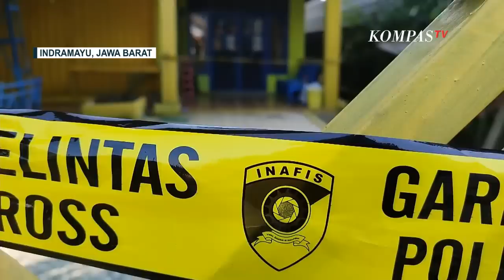Terungkap! Ternyata Pembunuh Ibu Anggota DPR Bambang Hermanto adalah ART Korban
INDRAMAYU, KOMPAS.TV - Polisi menangkap pelaku pembunuhan Casini, ibu dari anggota DPR, Bambang Hermanto.

Polisi menyebut, pelaku merupakan asisten rumah tangga korban.

Kapolres Indramayu, AKBP Fahri Siregar menyebut pelaku nekat membunuh majikannya lantaran sakit hati.

Fahri menambahkan, saat ditemukan kondisi korban dalam keadaan kaki dan tangan terikat.

Sebelumnya, anggota DPR Bambang Hermanto mengaku belum mengetahui pasti kronologi ibundanya tewas di tangan asisten rumah tangganya.

Bambang menegaskan, menyerahkan sepenuhnya kepada polisi atas kasus kematian ibundanya.

Sementara itu, sejumlah tetangga korban sempat curiga lantaran Almarhumah Casini tidak terlihat sejak Selasa hingga akhirnya ditemukan tewas, Kamis (25/5/2023) kemarin.

Tetangga juga mengaku tidak mengenal pelaku yang belakangan diketahui sebagai asisten rumah tangga korban.

Baca Juga Wapres Maruf Amin Ungkap Operasi Pembebasan Pilot Susi Air Tak Pakai Sistem Bumi Hangus! di